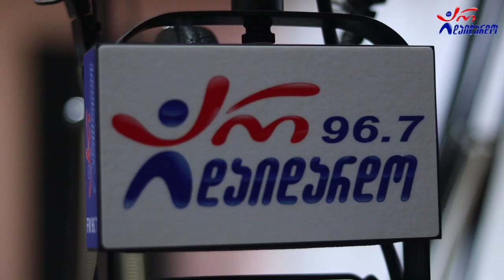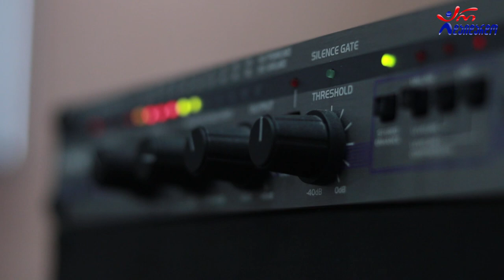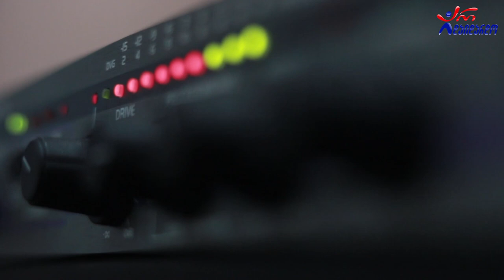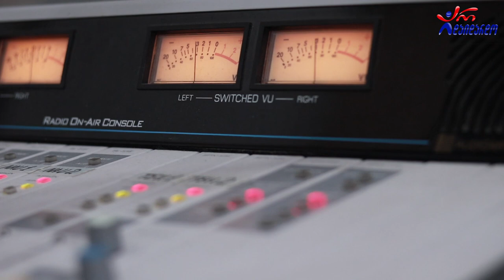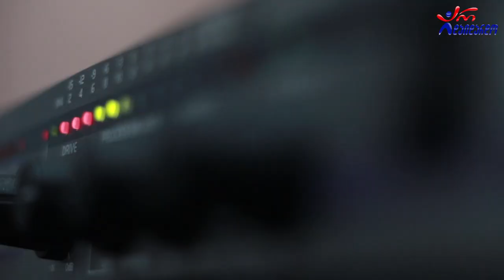ნინო ბაღიაშვილი . გადაცემა "რადიო დუეტი". 16.07.2021. ვიდეო კოლაჟი / Nino Bagiashvili. "Radio Dueti"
2021 წ.  16 ივლისი
☛ პარასკევი - 17:00. გადაცემა "რადიო დუეტი თაკოსთან ერთად". სტუმრად ნინო ბაღიაშვილი. ვიდეო კოლაჟი